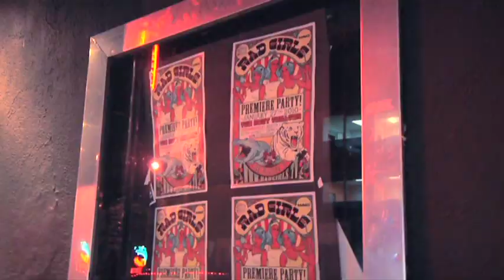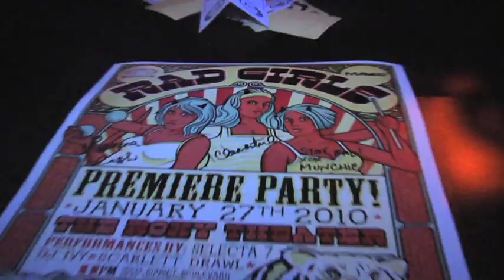RAD GIRLS PREMIERE PARTY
Check out the fun as Ex DRINKS and MAV TV presents THE RAD GIRLS SEASON 3 PREMIERE PARTY!! A most memorable night!!! :-)